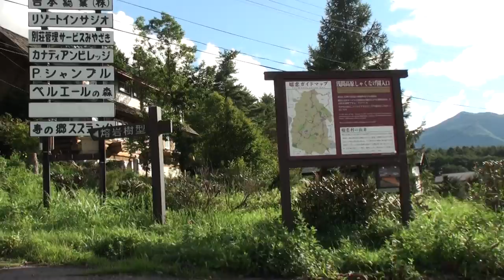JAP56 SUBIENDO ASAMA YAMA - MONTE ASAMA JAPAN 2014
CON UN AUTO ESPECIAL Y TODO EL PERSONAL CON EQUIPO ANTICISMICO